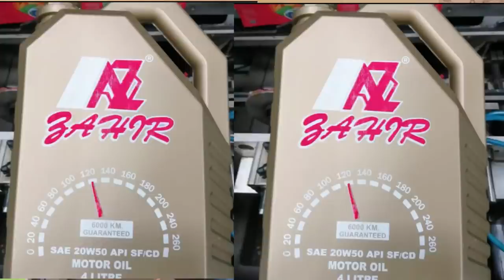AMANAR SO Season 3 Episode 2 Latest Hausa Series Movie at A.R.A Movie